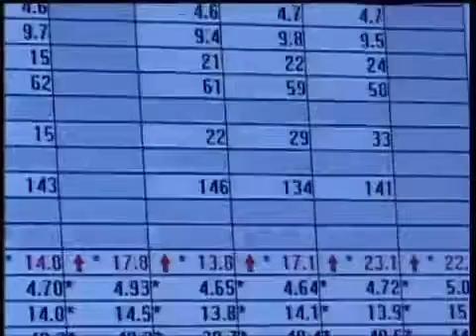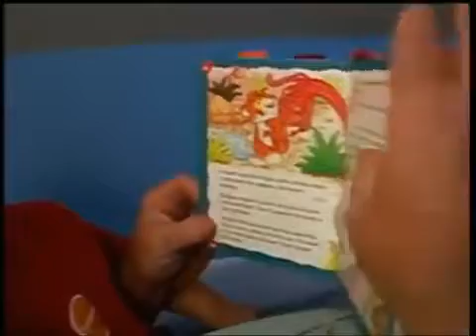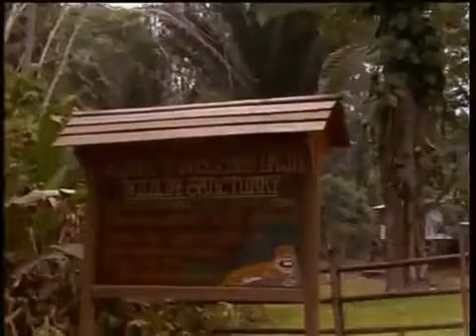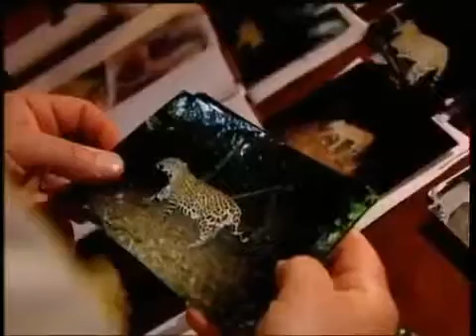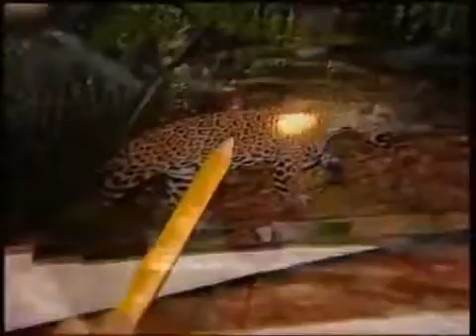Тропический лес джунгли Дикий мир Ягуар Документальный фильм